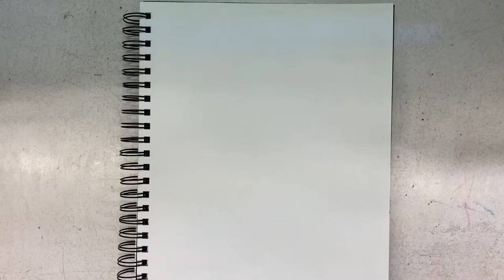Drawing Of Red and Blue From Pokemon Manga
I'm going to be drawing the original artwork of Pokemon from the manga, so I started with Red and Blue and also Pikachu and yes that's it original look.